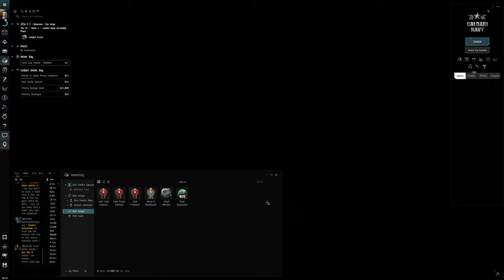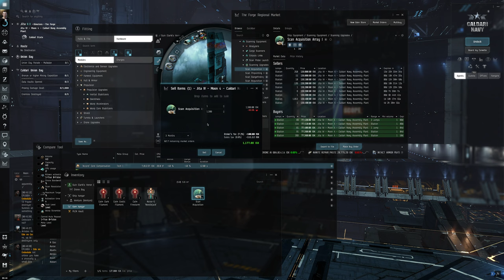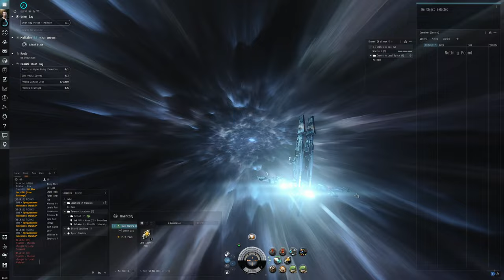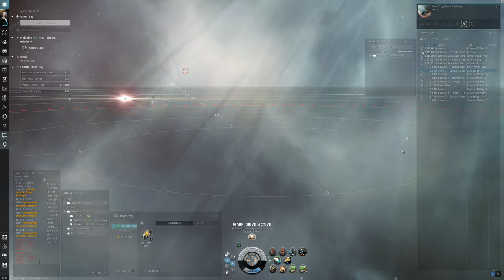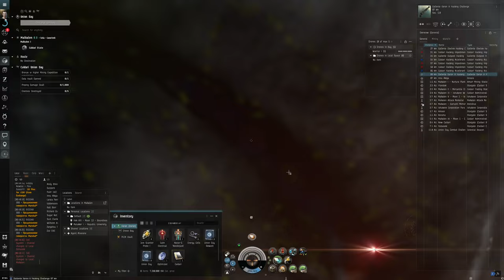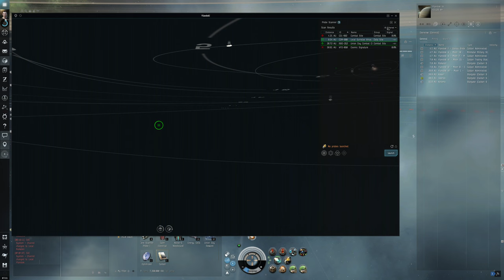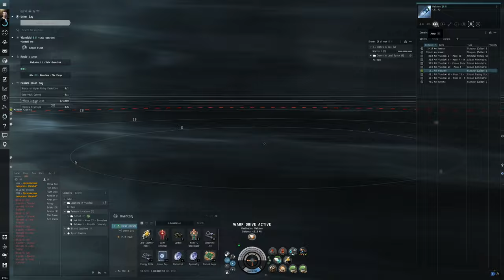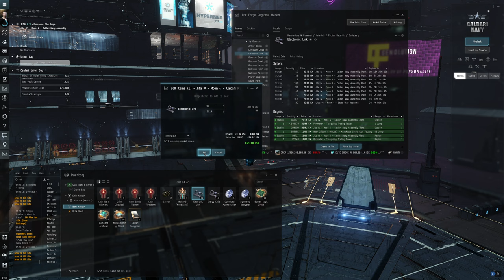Hello World: EVE Online Alpha Experience, Day 51